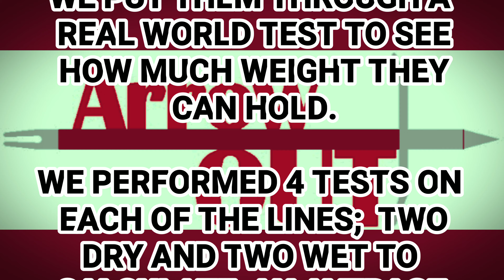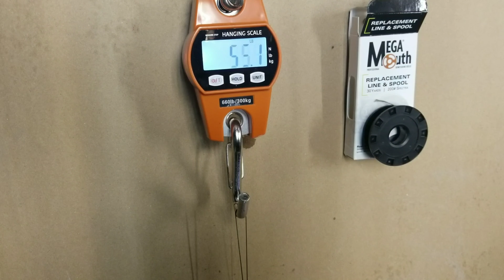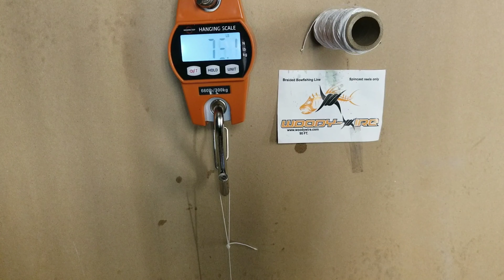Top Ten Bowfishing Line Comparison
Here it is, ten of the top bowfishing lines in the industry stacked up against each other. The results were surprising. All lines tested were brand new and fresh. We have no association with any bowfishing line brands whatsoever. For a full spreadsheet with all of the specs from every test and pricing that we found on each line tested, go

If you don't believe the results from this test, try it out on your own favorite line and let us know what you came up with.